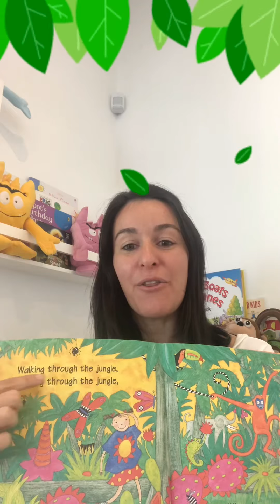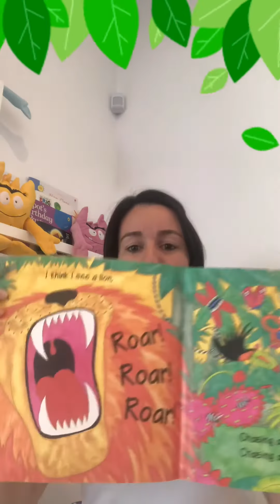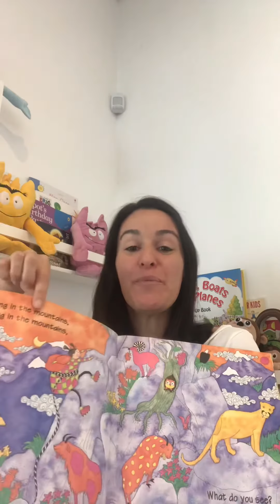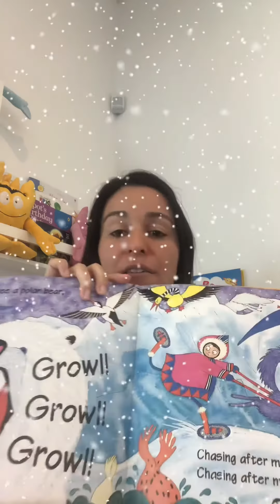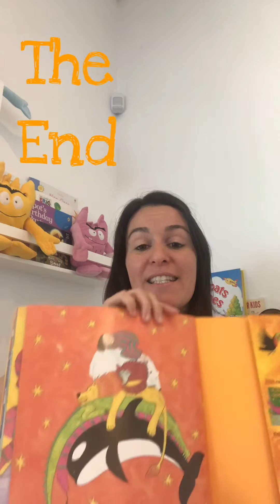Story Time with Paz! Walking through the Jungle. All levels.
All levels.